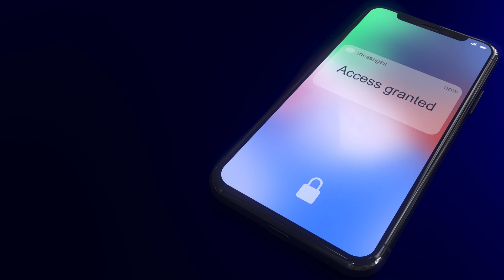What the @#$% is IoT? The Internet of Things is ALIVE!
The Internet has moved beyond just connecting people to connecting billions of things.  This Internet of Things will redefine vertical industries and transform our digital world.

There’s no question that we live in a digital world, and this is all powered by next generation mobile technologies like 5G and 6G, cloud computing, artificial intelligence and a myriad of other cool technologies like IoT, MEC and Network Slicing.

This Tech Bytes series is all about taking the complexities of new ICT and explaining them in ways that make sense.  Ideally Tech Bytes is all about educating those looking to learn more about the fundamentals that power our digital world.

To get started, check out What the @#$% is 5G and learn about the 3 key fundamentals of 5G - eMBB, mMTC and urLLC.

If you want to go deeper you can check out my videos on specific technologies like MIMO, Network Slicing, MEC.

There’s also some good content on how all these mobile standards are formed and some of the critical decisions that need to be made regarding Frequency Bands, Spectrum and Standards.

If you want to see what’s next, check out the Tech Byte videos on 5.5G and 6G.